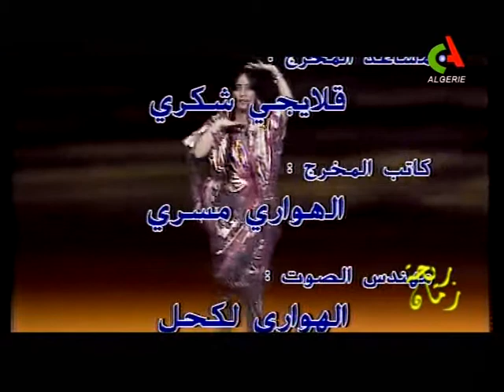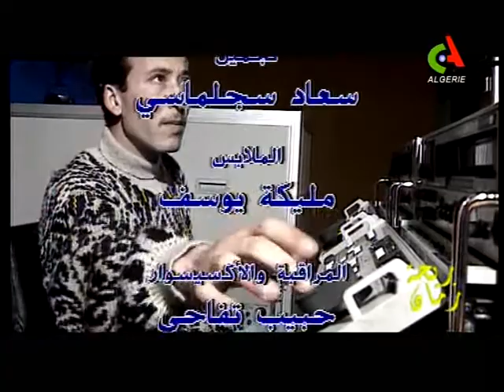Rihet Zeman 27 ريحة زمان